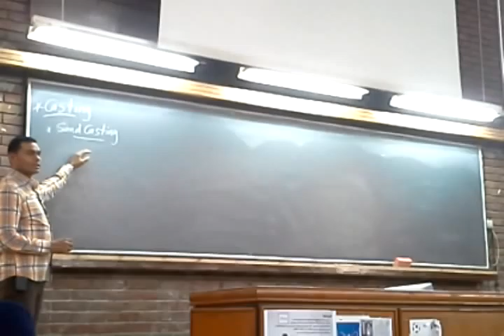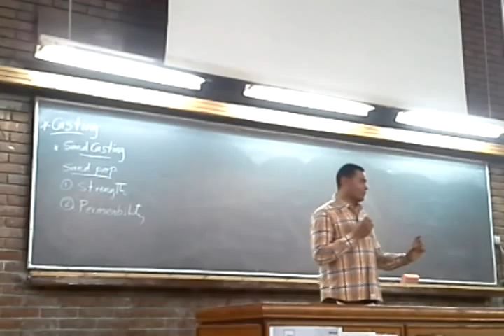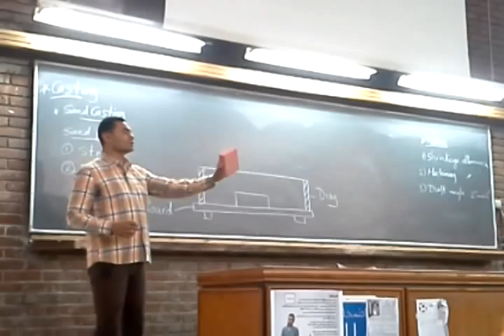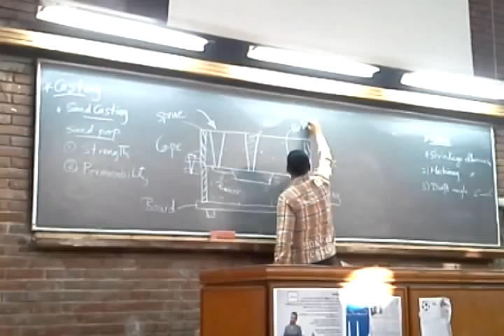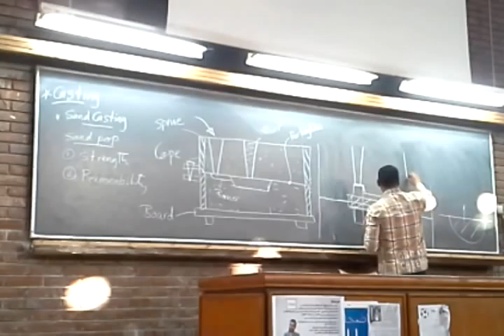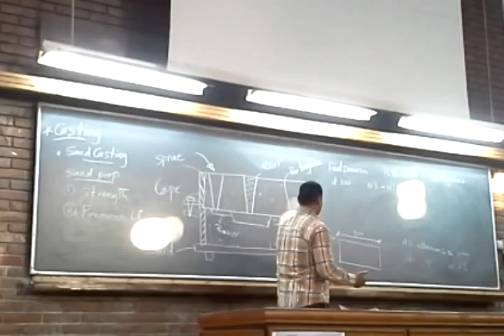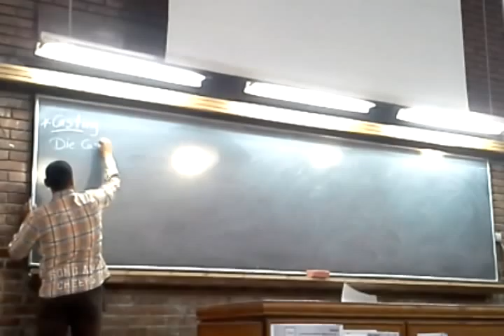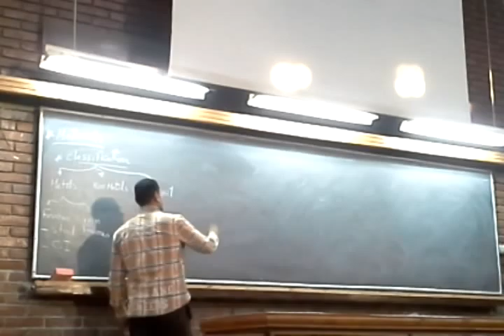entag revision part 1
(Eng Mostafa Mahmoud) mid term revision ...